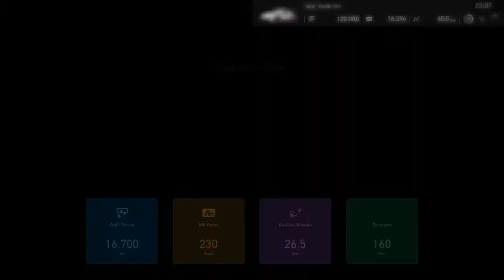Gran Turismo™SPORT Dragon Trail Volkswagen Beetle Gr.3 with Thrustmaster T150 MRC Online Racing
Motorsports Racing Club (MRC) Online Racing